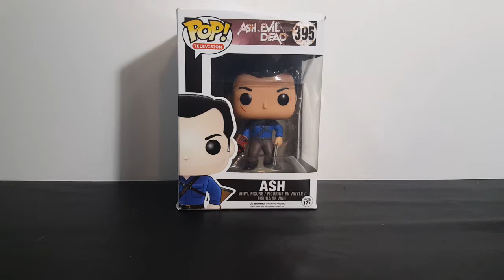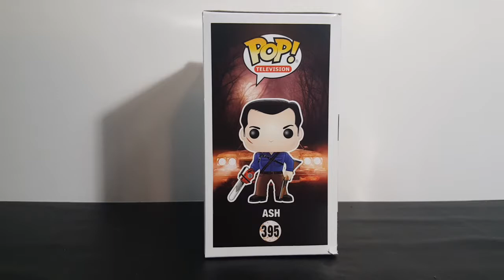Funko POP! Ash vs. The Evil Dead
This Video is NOT made for kids, This video is for adult collectors Funko POP! Television #395 Ash vs. The Evil Dead ASH Williams
Things are about to get bloody!
Bruce campbell's iconic character from army of darkness and evil dead.
Exclusive bloody deco variant!
Window display box.

Comicgeddon TV
Mission Statement: